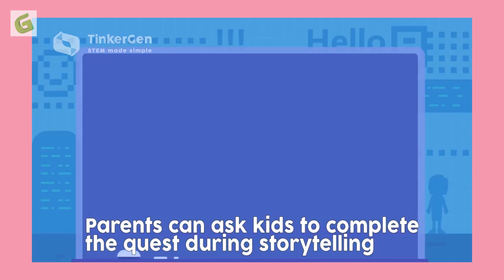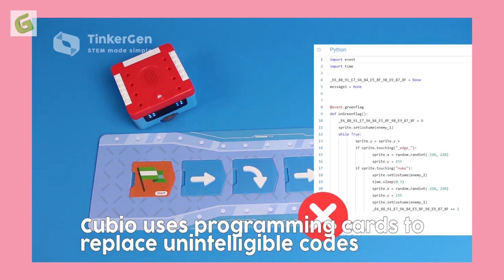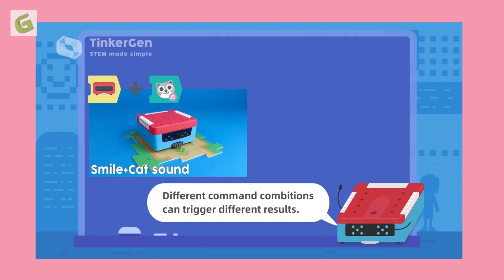Cubio STEM Education Product เรียน coding แบบไม่ใช้คอมพิวเตอร์ 6+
Gravitech ขอนำเสนอ! Cubio หุ่นยนต์ของเล่นแสนน่ารักที่ถูกดีไซน์เพื่อแนะนำการโปรแกรมแบบออฟไลน์ไม่ต้องใช้หน้าจอให้กับเด็กอายุ 4 ขวบขึ้นไป Cubio นั้นควบคุมโดยการ์ดคำสั่งด้วยชุดดคำสั่งภายในตัวด้วยการรวมการ์ดคำสั่งเข้าด้วยกัน เด็ก ๆ สามารถสั่งการ Cubioไปการผจญภัยในภารกิจอันมากมาย จากซีรีย์ต่าง ๆ ของ Cubio
Cubio นั้นมาพร้อมกับ
• Cubio×1
• Command Cards×83
• Map Cards×19
• Tracks×9
• Micro USB Cable×1
• Phillips screwdriver×1
• Game Instructions×1
• Guidebook×1
• Battery 16340 x1
สินค้าพร้อมส่ง!! ราคาพิเศษ!! อย่ารอช้า!!
บอร์ดพร้อมส่งราคา 2,425 บาท (ราคานี้ยังไม่รวม vat)
เข้ามาเลือกซื้อสินค้าได้ที่
👉Line: @gavitech
👉GRAVITECH THAI (THAILAND) CO.,LTD
👉วันจันทร์ - ศุกร์ เวลา 8.30 am - 5.30 pm